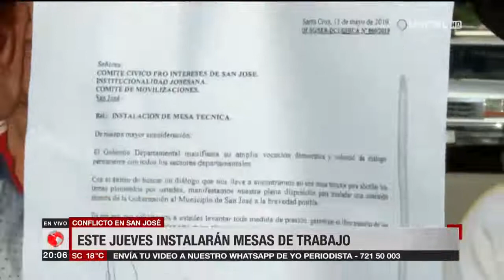Cuarto intermedio en el bloqueo de San José tras recibir carta de la Gobernación